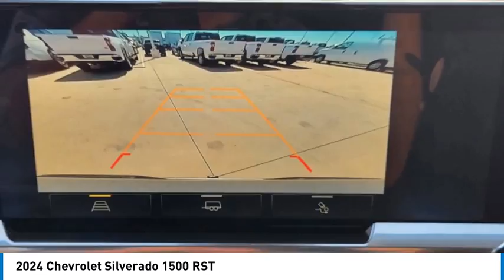2024 Chevrolet Silverado 1500 24LD1508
2024 Chevrolet Silverado 1500 RST

1400 S. Stemmons Frwy.

Heated Seats, Navigation, Rear Air, Apple CarPlay, 4x4, Turbo Charged, Trailer Hitch, Z71 OFF-ROAD AND PROTECTION PACKAGE, TEXAS EDITION PLUS. FUEL EFFICIENT 20 MPG Hwy/15 MPG City! Sterling Gray Metallic exterior. CLICK ME!KEY FEATURES INCLUDEApple CarPlay, Navigation, 4x4, Rear Air, Heated Driver Seat MP3 Player, Keyless Entry, Privacy Glass, Steering Wheel Controls, Alarm.OPTION PACKAGESTEXAS EDITION PLUS includes (PCM) Convenience II and (NZN) 20 aluminum wheels with Grazen painted pockets and (TUF) Texas Edition badging, Z71 OFF-ROAD AND PROTECTION PACKAGE includes (Z71) Z71 Off-Road suspension, (JHD) Hill Descent Control, (NZZ) skid plates, (K47) heavy-duty air filter and Z71 hard badge Includes (WPQ) Protection Package and (AAK) All-weather Z71 floor liners, LPO. ENGINE, 5.3L ECOTEC3 V8 (355 hp [265 kW] @ 5600 rpm, 383 lb-ft of torque [518 Nm] @ 4100 rpm); featuring available Dynamic Fuel Management that enables the engine to operate in 17 different patterns between 2 and 8 cylinders, depending on demand, to optimize power delivery and efficiency, SEATS, FRONT BUCKET with center console (Includes (EPH) Electronic Transmission Range Selector (console mounted). TRANSMISSION, 10-SPEED AUTOMATIC with Electronic Transmission Range Selector, (ETRS), electronically controlled with overdrive, tow/haul mode and steering column paddle shifters. Includes Cruise Grade Braking and Powertrain Grade Braking.EXPERTS CONCLUDEGreat Gas Mileage: 20 MPG Hwy.WHY BUY FROM USAt Huffines we believe you should be as hassle free during the vehicle buying process as possible. We are willing to answer every question you might have during your search for the perfect vehicle. We are conveniently located near Dallas, McKinney, and Lewisville. The Huffines Auto Dealerships have been satisfying customers and forming lifetime friendships in the Greater Dallas area since 1924.Fuel economy calculations based on original manufacturer data for trim engine configuration. Please confirm the accuracy of the included equipment by calling us prior to purchase.